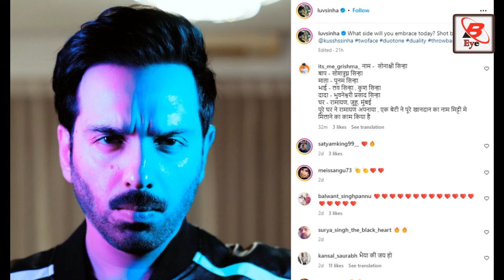Shatrughan Sinha ने Zaheer को लगाया गले तो भड़के Luv Sinha किया ये पोस्ट Sonakshi Zaheer Marriage